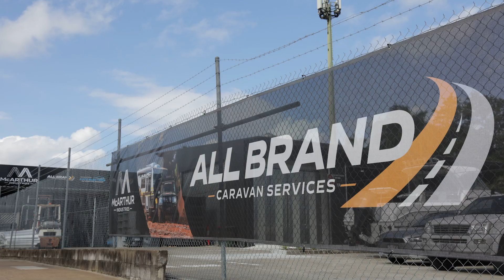Experience + Service + Skills = Allbrand Caravan Services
When it comes to caravans, cars, and all types of vehicles, trust the experts who are committed to providing you with the top-notch service and value you deserve.

With years of experience and extensive knowledge in auto mechanics, we've encountered and solved a wide range of vehicle issues. You can rely on us to keep your vehicle in the best condition.

Reach out whenever you need help—it's our honor to serve you and keep you on the road!

AllBrand Caravan Services
📍 101 Connaught Street, Sandgate, QLD

AllBrand Caravan Services is proudly part of McArthur Industries.